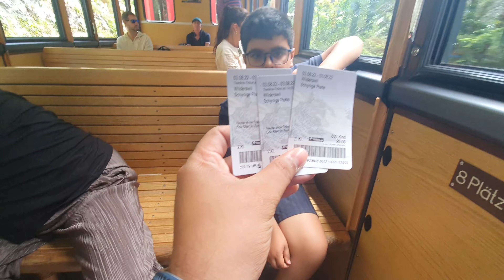Schynigue Platte Switzerland ke Beautiful Mountains and Train Ride